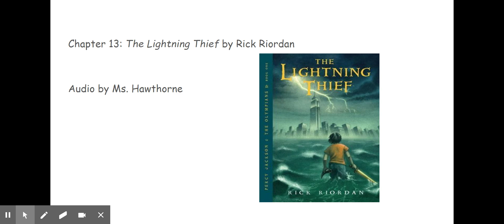TLT Chapter 13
Rick Riordan's The Lightning Thief, Chapter 13. Read by Ms. Hawthorne